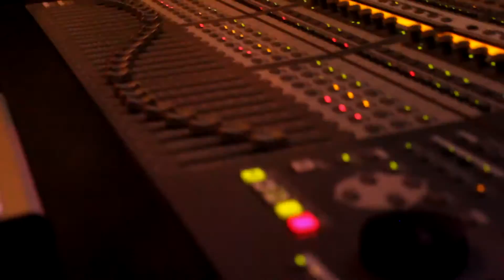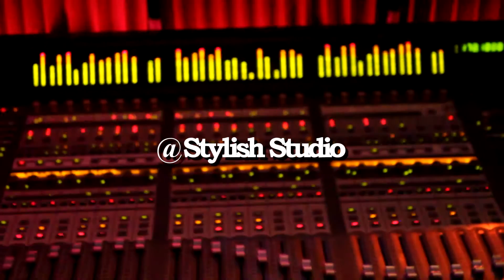Oga : Mustang Music vo1 vlog at Stylish studio